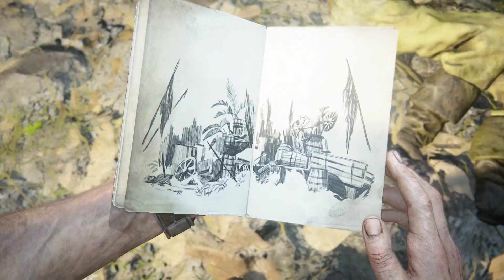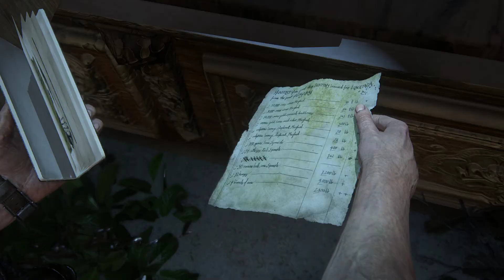UNCHARTED 4 PART 10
Explore UNCHARTED 4: A Thief's End game for PC